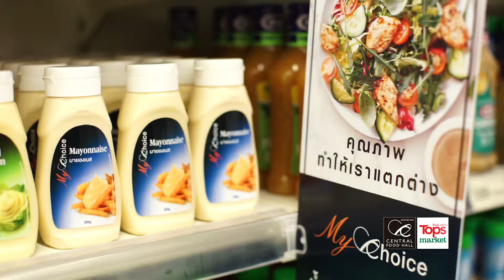How to make Fried Okra Patties with Roasted Garlic Mayonnaise with Cooking Guru Chef Ian Kittichai.